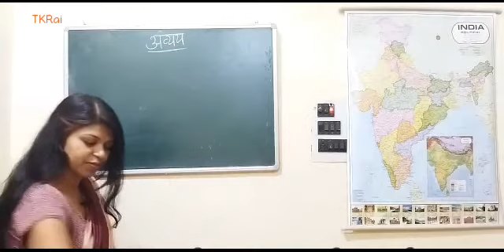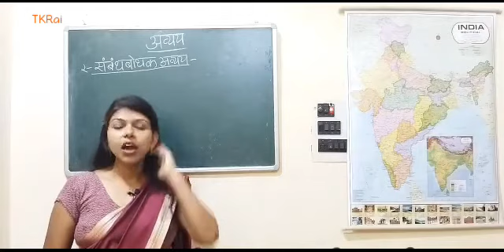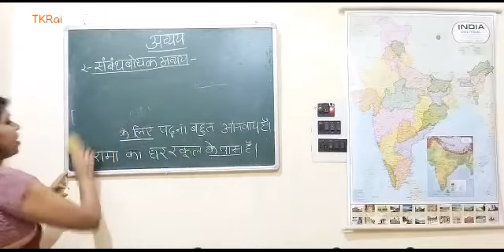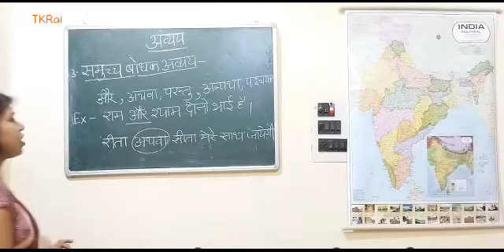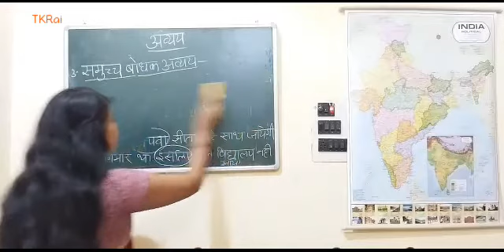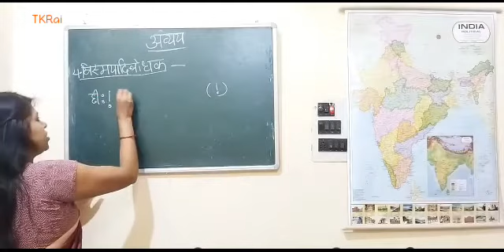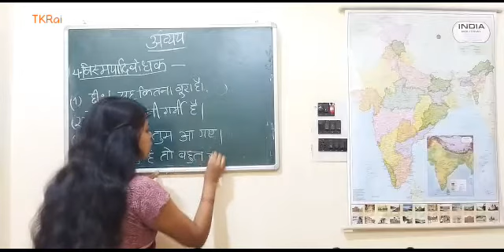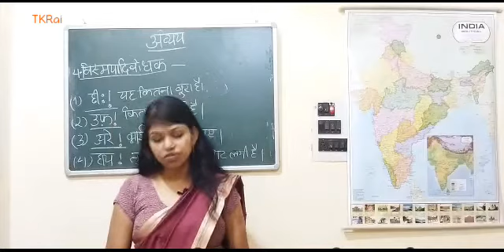Sambandhbodhak Samuchchaybodhak Vismaya संबंधबोधक, समुच्चयबोधक तथा विस्मयादिबोधक अव्यय विस्तार से